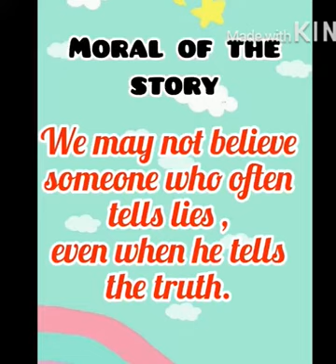Class1_Moral Story_ The Boy Who Cried 'Wolf' _by Amisha